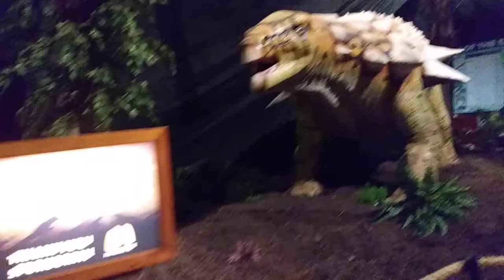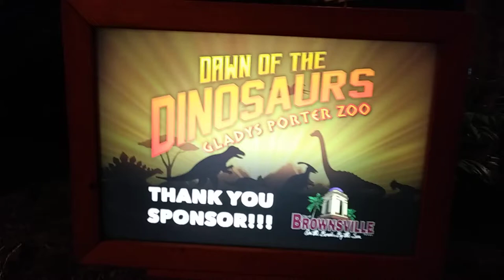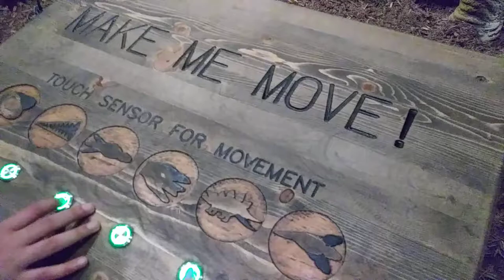Dawn of the dinosaur. ( ZOO VLOGGING ) 📹